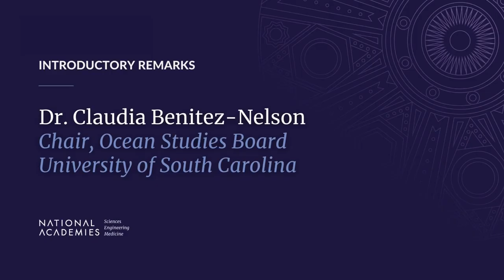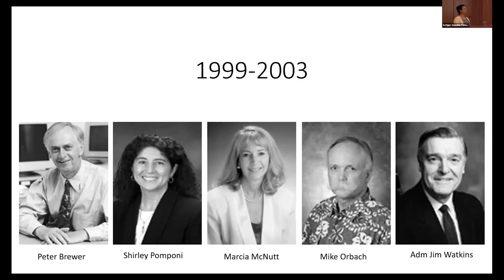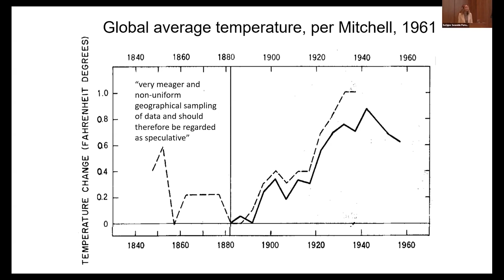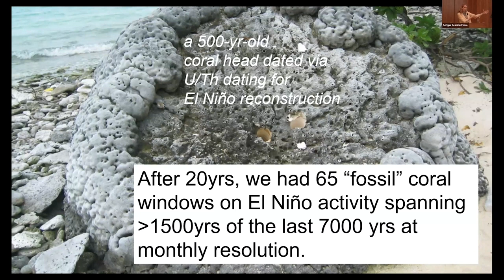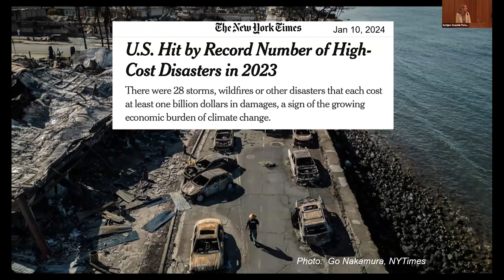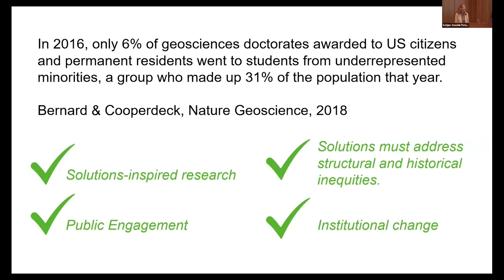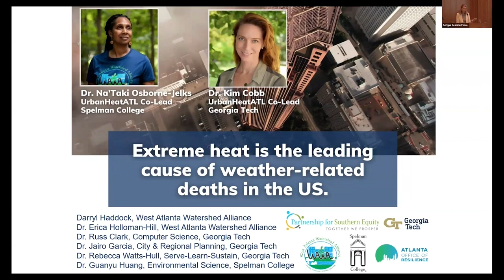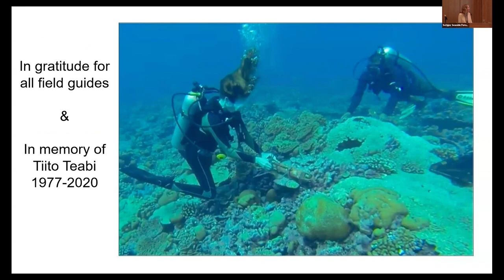25th Annual Roger Revelle Commemorative Lecture—Equitable Science and Solutions for a Warming World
The 25th Annual Roger Revelle Commemorative Lecture will explore the topic of equitable science and solutions in the context of our warming world. An increasing number of communities on the frontlines of climate change have voiced the importance of addressing climate injustices at the city, state, federal, and international levels. Dr. Kim Cobb (Brown University) will highlight the unique position geoscientists are in to advance climate justice through transdisciplinary research agendas, along with the benefits and challenges of conducting such research.